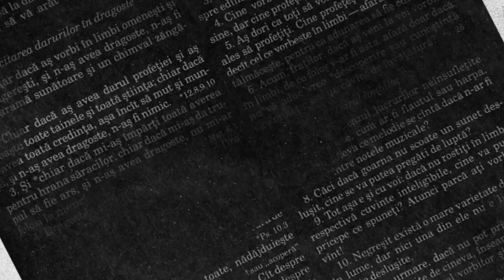Despre relaţia soţ & soţie cu Adrian Ban | Argument | Ep. 03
CIF: 33686860